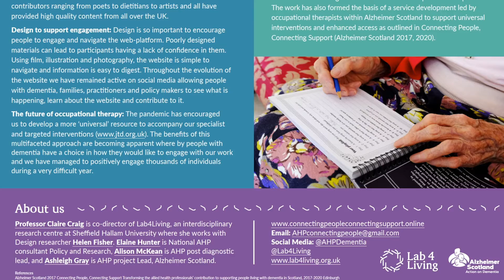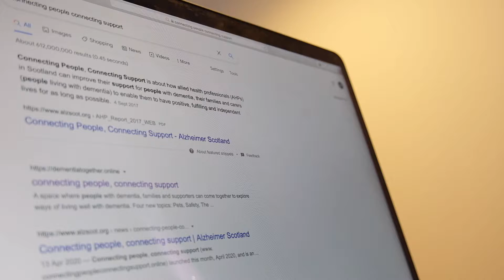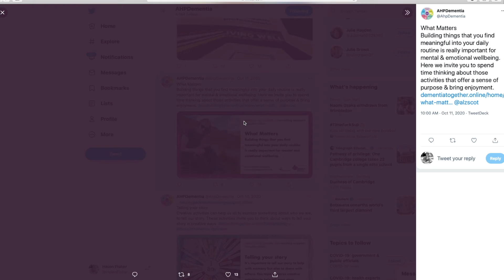RCOT Poster Presentation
Claire Craig, Helen Fisher